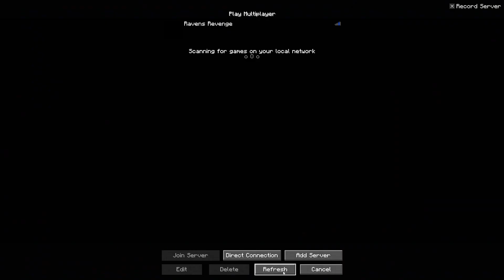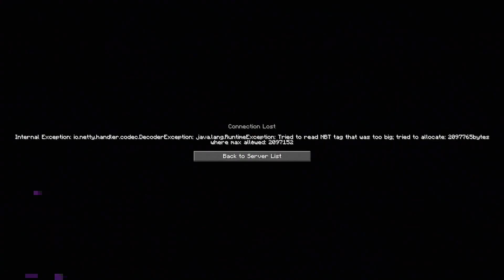Escaping Ravens Revenge | The End Of Item Bans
In this video, I escaped my own prison, Ravens Revenge, using an exploit in all item ban prisons.